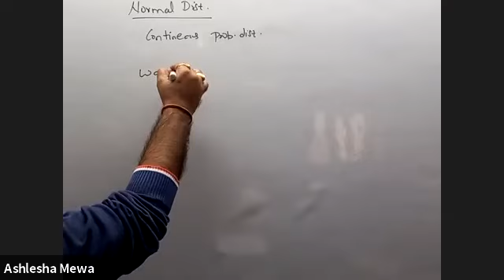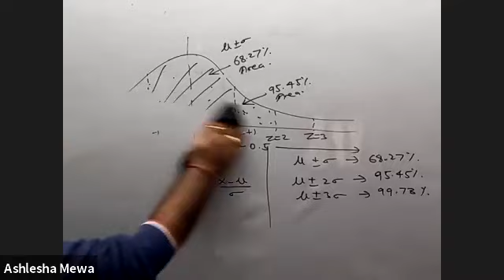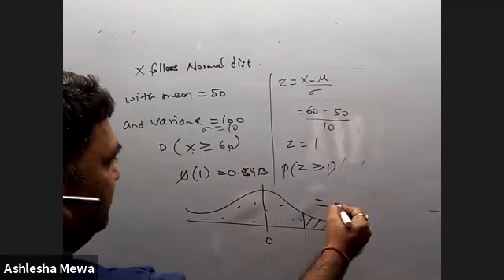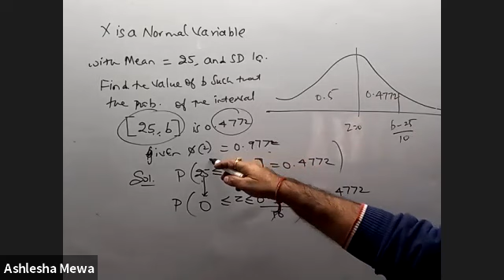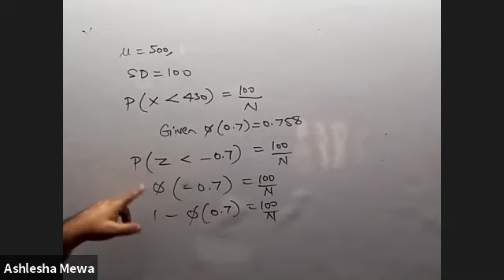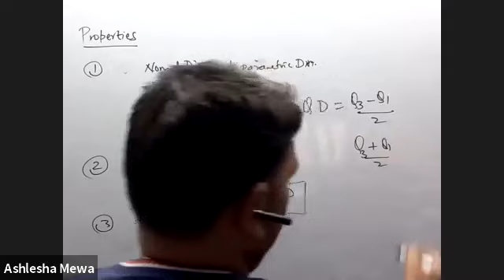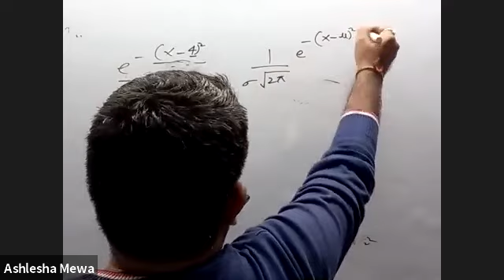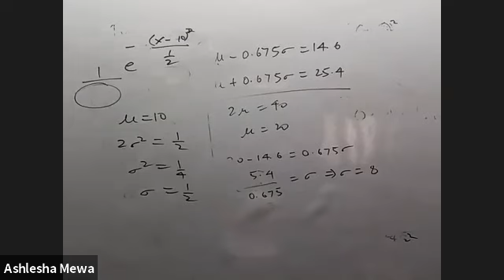Normal Distribution R